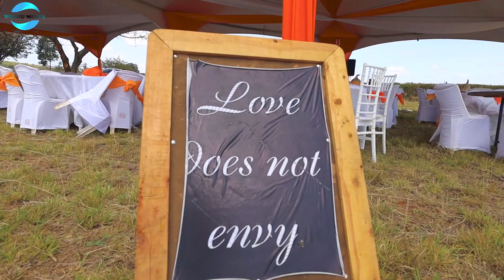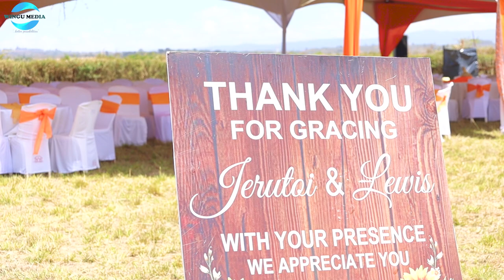KOITO PHOTOSHOOT BEHIND THE SCENES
Another Hit🔥♦️🔥🔥📸Congratulations ,,It was the best and with the best Images and shots😍😊It was another Beautiful Engagement Bestsquadd dance ,Best outfit & Colours well chosen.. 👌🔥🔥

Tags koito koito2021 bestprewedding koitotrailer bestkoitotrailer Top ten koito Trending
trending koito2021
youtubetrendingkoito
toptenbestkoito